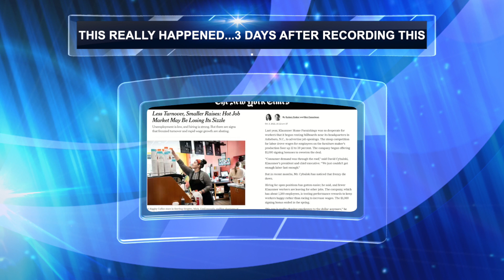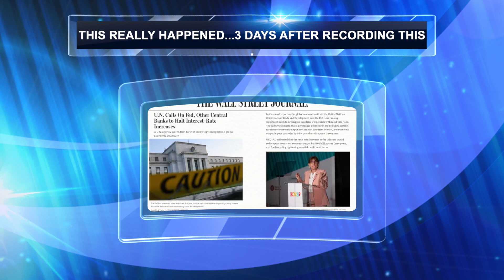10/6/22: The NO-BRAINER Reason Why the Economy Sucks...and How to Get Rich Off It!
THIS IS A ONCE IN A LIFETIME CHANCE TO MAKE LIFE CHANGING MONEY.

I walk you through exactly what I do everyday and how I look at investments out there. This is also what I've done to make over $600,000 from prior market crashes.

NOTE: I'm not licensed, I'm not a broker, and I never have been. I just have made a ridiculous amount of money doing this.